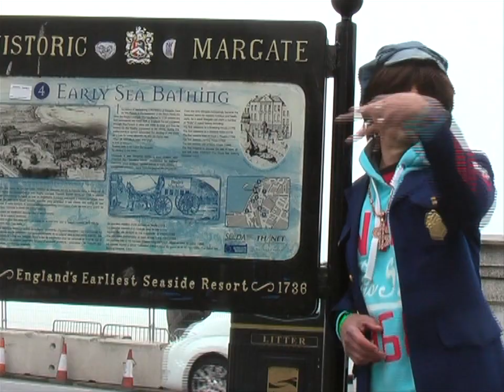Margate, Jewel of the Kentish Coast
In the second part of his Thanet Trilogy, the disgraced former New York music industry insider performs a hip hop-styled ode to the town in which his favourite restaurant, Dev Biswal's The Ambrette, is located. The singing is by former London-based singing sensation Miss Zelda Hyde. And the lyrics are as follows:

You're the place I adore the most

The mods and the rockers once fought on our beach
London can't say that. We're way out of reach
of all other cities. We're clearly supreme
We are a jewel, yo, just look at us gleam

Our unions are gentle and make few demands
Folks come from all over to walk on our sands
We may not have palm trees. We're not St. Tropez
We're Margate and happy to keep it that way

The Turner museum's full of fab art
Tears soak our cheeks when we have to depart
It's wicked to chill, yo, in the Shell Grotto
"Margate, you rule" is becoming our motto

Deal makes us squeal and by Broadstairs we're awed
Compared to us, though, all the others are flawed
When Dreamland comes back Brighton's days will be numbered
We've worked hard up here. Meanwhile down there they've slumbered

The Old Town is crowded with wonderful pubs
The seafront's got dozens of restaurants and clubs
There's even a Primark at which to buy knickers
We've got some of Kent's most inspiring vicars

Our blokes are all handsome, our women are beauties
Our civil servants dispatch all their duties
Fabulous stars love to play Winter Gardens
In beautiful Margate a heart never hardens